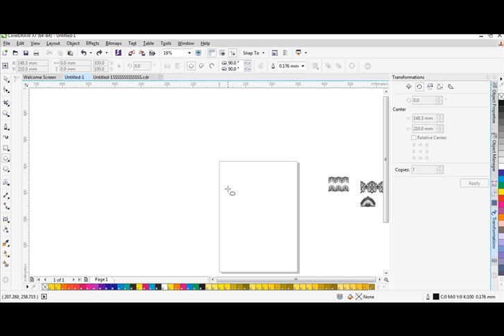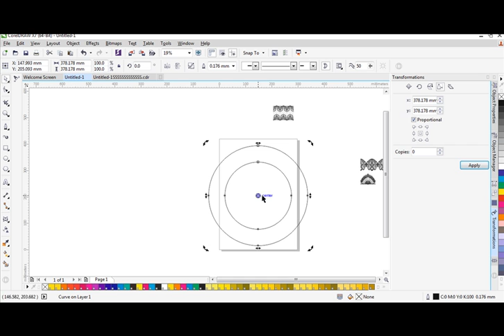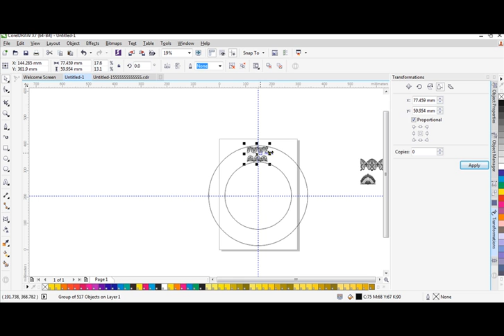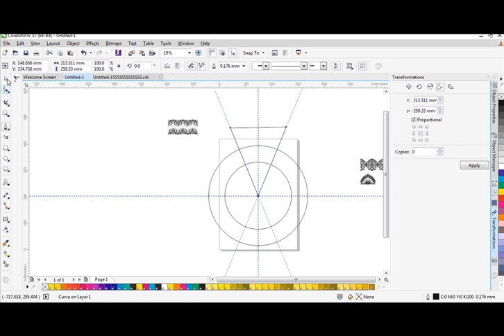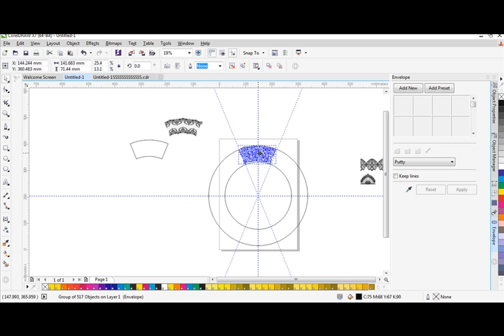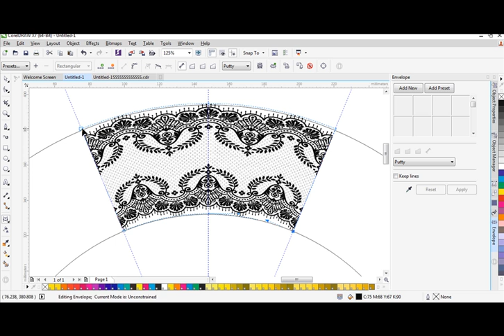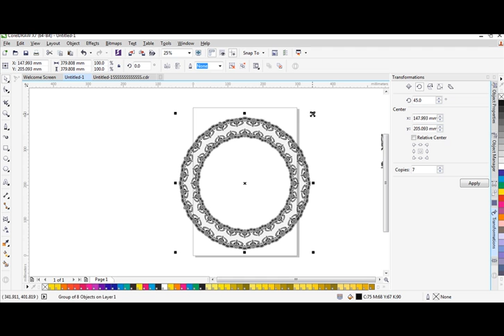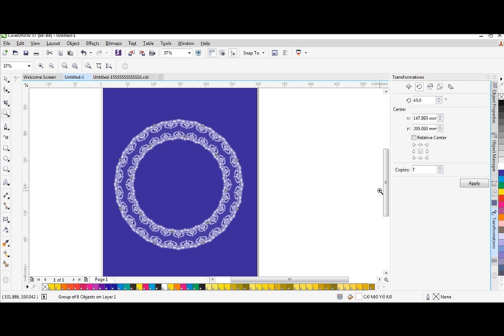Rotate a shape around a circle in Coreldraw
learn How to rotate an object around a circle in CorelDraw in few steps
تعلم كيف تقوم بدوران شكل حول الداثره في الكوريل درو